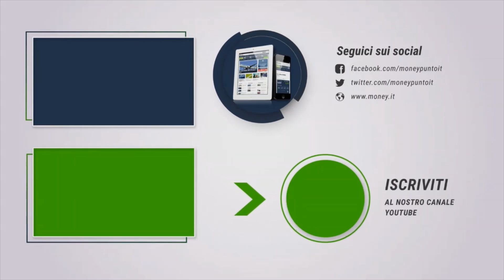COVID-19: i problemi di baristi e ristoratori - INTERVISTA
PAROLA AGLI IMPRENDITORI: i problemi di bar e ristoranti con il COVID-19